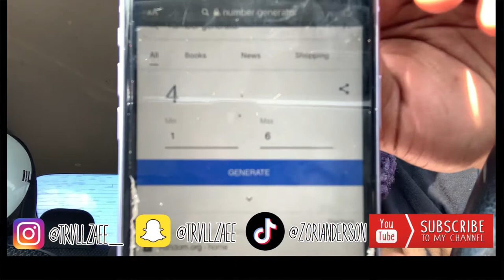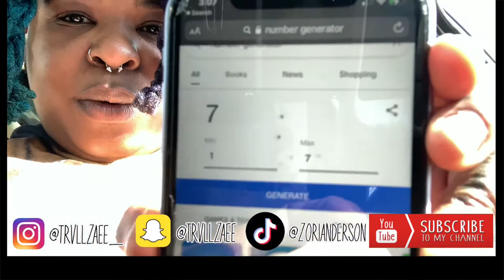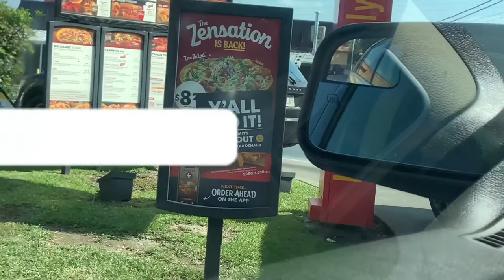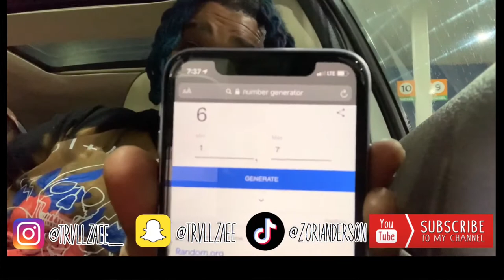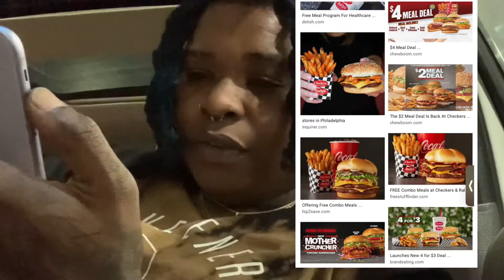LETTING GOOGLE DECIDE WHAT I EAT FOR 24 HRS | ZoGang 1k